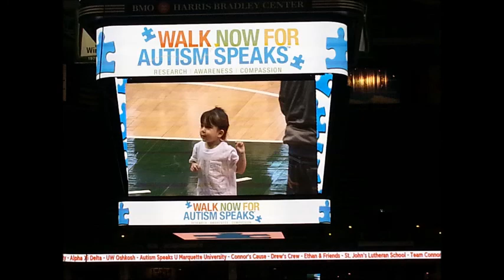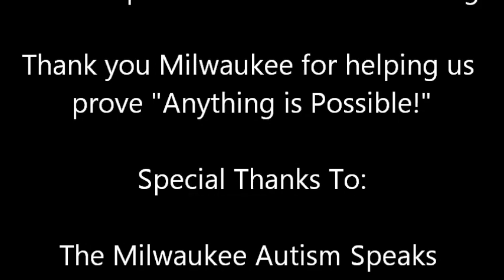2013 Walk Now For Autism Speaks: Milwaukee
Heiser Automotive Group was proud to sponsor the 2013 Walk Now For Autism Speaks in Milwaukee on Saturday, April 6th 2013 at the BMO Harris Bradley Center. Celebrating the walks 5th anniversary in Milwaukee, Autism Speaks and Heiser is listening!

Thank you Milwaukee for helping us prove "Anything is Possible" at this year's walk.

Special Thanks To:

The Milwaukee Autism Speaks Community

Mallory Walsh

Matt King

Heiser Automotive Group's Team: "Anything Is Possible"

BMO Harris Bradley Center

The Milwaukee Bucks

We will see you at the 2014 Walk Now For Autism Speaks Event!

*A 2013 Heiser Automotive Group Production

**Produced by Shelby Gerth